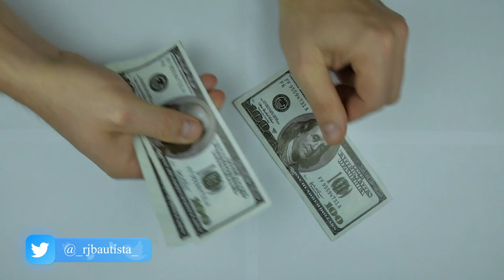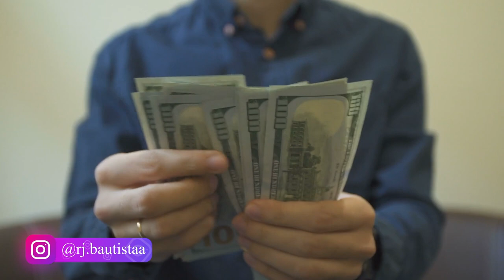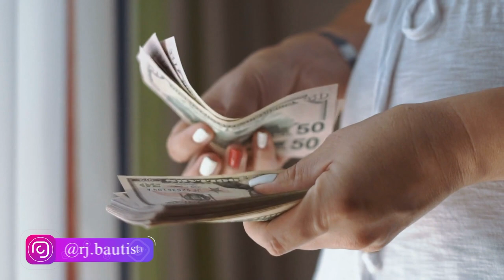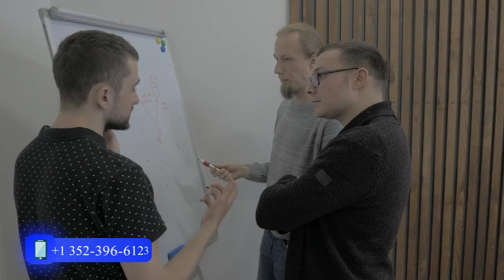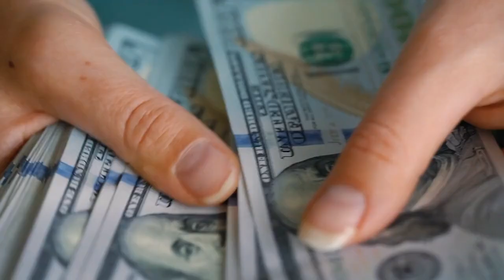🤔 WHAT ARE THE BENEFITS OF 🏡 RENTING VS ONWING A HOME?? (SHORT TERM VS LONG TERM STRATEGIES) 🙋‍♂️